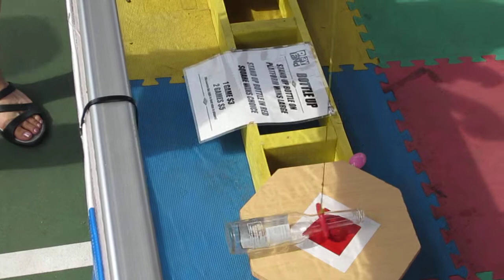Fishing for beer bottles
Playing games at the PNE